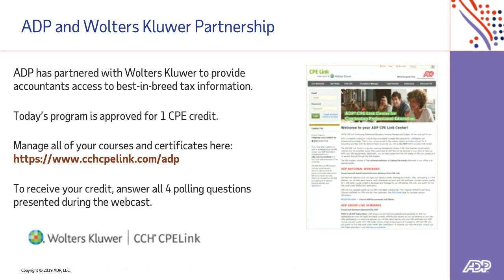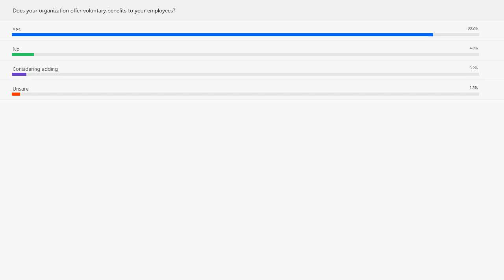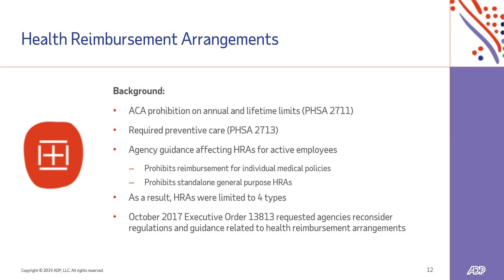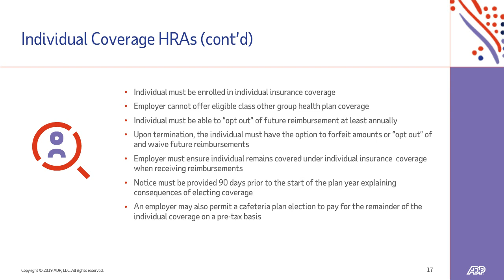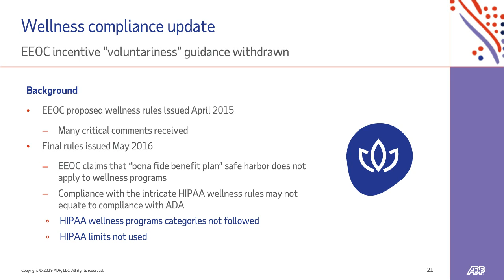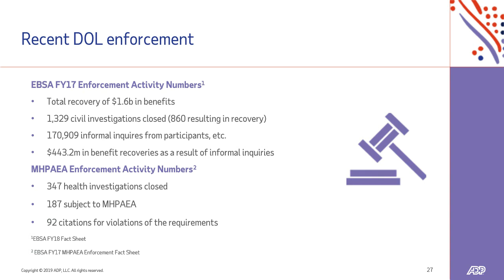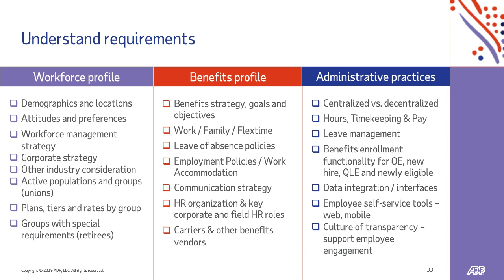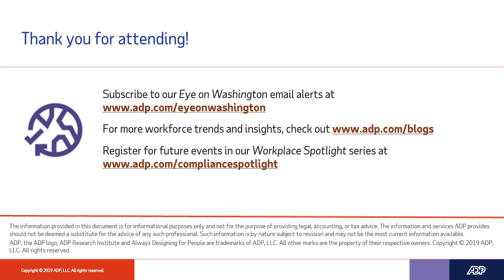Workplace Spotlight- Time to Schedule Your Visit: How’s your Health & Welfare Plan Feeling?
Watch the latest installment in our Workplace Spotlight webcast series and get critical insights and best practices on benefits trends and compliance.